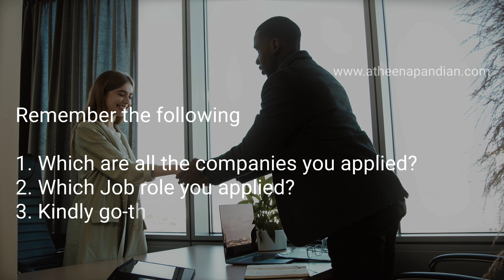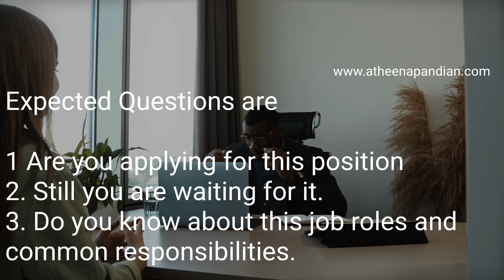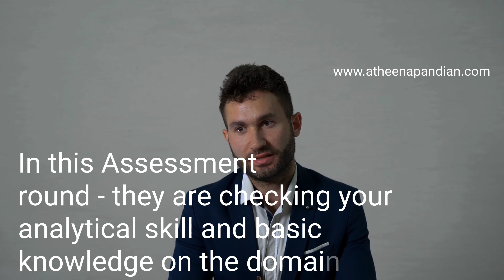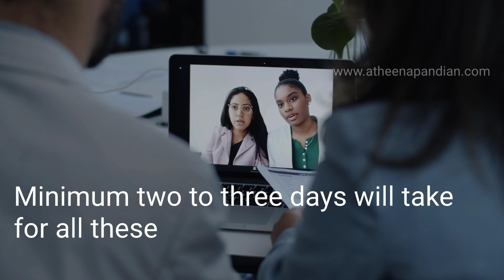Biomedical Job Interview Rounds ||பொதுவாக 4 சுற்றுகள் ||Tier 1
Welcome to ATHEENAPANDIAN Private Limited (India's No.1 Medical Devices Industry for providing advanced level of training and Placements)

Total Equipment - 114
Total Trained Participants - 14692 (till 31st Dec 2022)
Total Placed Students - 10792 (All over India)
Total Branches - 2 (Courtallam and Chennai - Tamilnadu)

We Collaborated with almost 49 Engineering, Life Science and Medical Colleges in South India

We Connected 42 Biomedical Industries and 25 Multi-speciality Hospitals in South India

With Regards
ATHEENA MILAGI PANDIAN.S
Founder CEO, and Managing Director
ATHEENAPANDIAN PRIVATE LIMITED